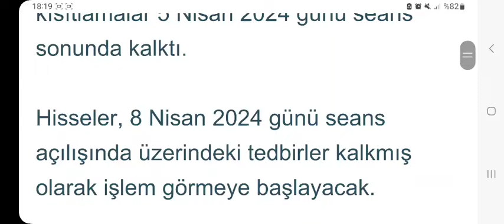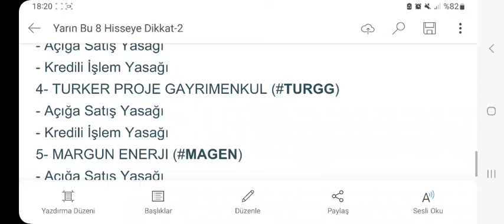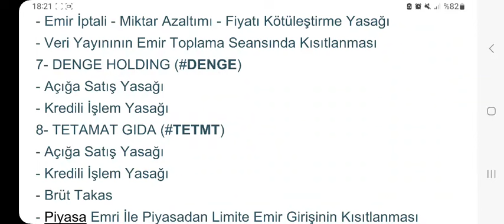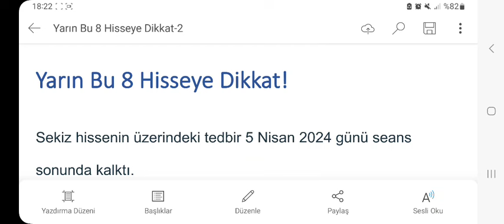Yarın Bu 8 Hisseye Dikkat!